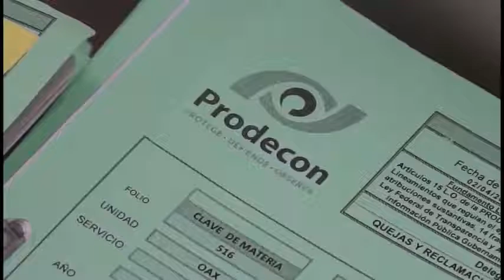Entrevista a Rafael Cárdenas Flores, Delegado de PRODECON en Oaxaca, en el programa “CORTV Noticas”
Entrevista a Rafael Cárdenas Flores, Delegado de PRODECON en Oaxaca, en el programa “CORTV Noticas” que se transmite en CORTV. Temas: Asesoría para declaración anual 2016 de personas físicas. (10/04/2017)